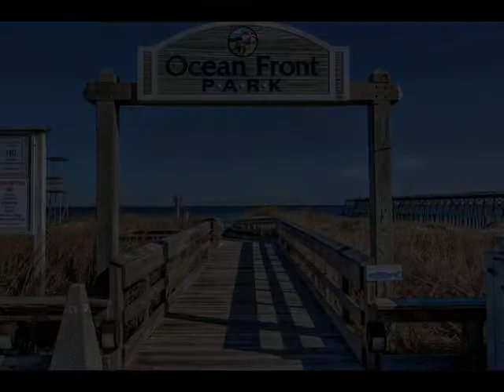222 Fort Fisher Boulevard N D Kure Beach, NC 28449 - Condo - Real Estate - For Sale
Beach, pool, and fantastic panoramic views from this oceanfront complex, The Front Row at Kure Beach.  This home has 4 bedrooms, which includes two master suites. Enjoy easy entertaining with the open ﬂoor plan that extends out on the decks. The reverse living and private elevator take advantage of the ocean views. This home boast hardwood floors, custom cabinets, granite, stainless appliances with double oven, extensive tile work, built-ins, fireplace, laundry room and multiple decks onevery floor. The media room (or make a 5th bedroom) offers a wet bar and half bath.  Watch weekly ﬁreworks from roof top deck in the summer!  Cool off in the pool, grill, and dine outdoors just steps out the backdoor. Plenty of storage with garage and pool side storage. You have your own private path that leads right to the beach access. Home is not in flood!. You are close to restaurants, oceanfront park and the ﬁshing pier. You can't beat the location!

Seabass Properties  & Investments
Coldwell Banker Sea Coast Advantage-CB